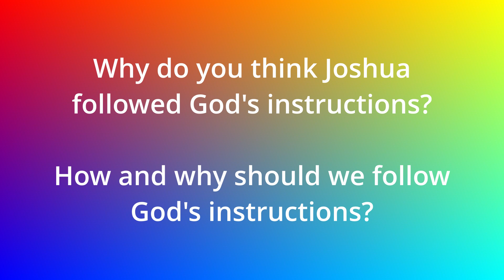Sideshow - Episode 51 - The Wall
Joshua was an unlikely hero who had an unlikely victory because he followed God's instructions.  In telling this story, James reaches the pinnacle of his acting career by playing the character of . . . 'The Wall'.  Join us again on the Sideshow for more crazy family bible fun!